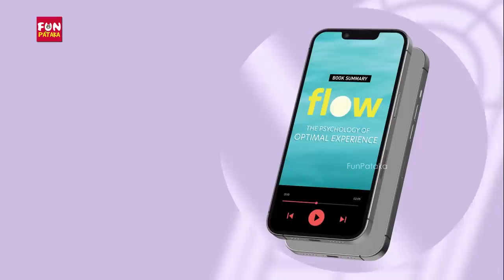Fake Expressions Prank | Pranks in Goa | Pranks in India | FunPataka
Fake Expressions Prank in Goa by FunPataka. DELETED SHOTS
FunPataka Team:
Creator : a.r.manohar
Pranksters: Sumanth Prabhas
Fage Magic Prank , Pranks in India, Goa Pranks

We do comedy pranks in telugu. You can watch funny telugu pranks in our channel. Till now all our pranks were shot in Hyderabad and Vizag